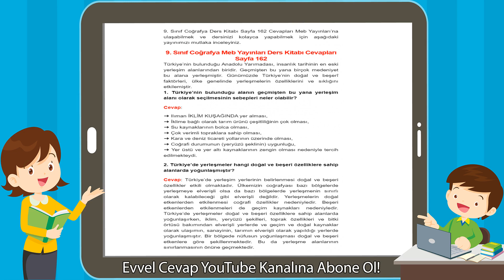9. Sınıf Coğrafya Meb Yayınları Ders Kitabı Cevapları Sayfa 162